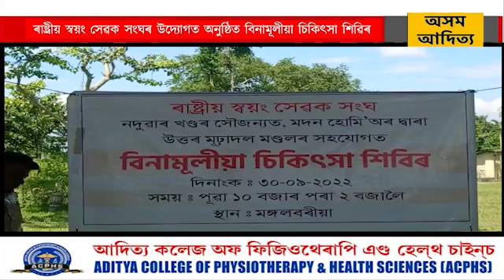চতিয়া সমষ্টিৰ অন্তৰ্গত মঙ্গলবৰীয়া সামুহিক মঞ্চত আজি এটি বিনামূলীয়া চিকিৎসা শিৱিৰ অনুষ্ঠিত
চতিয়া সমষ্টিৰ অন্তৰ্গত মঙ্গলবৰীয়ত ৰাষ্ট্ৰীয় স্বয়ং সেৱক সংঘৰ উদ্যোগত অনুষ্ঠিত বিনামূলীয়া চিকিৎসা শিৱিৰ ।